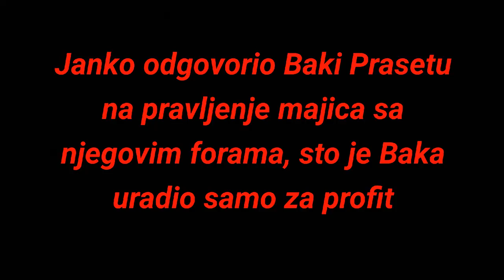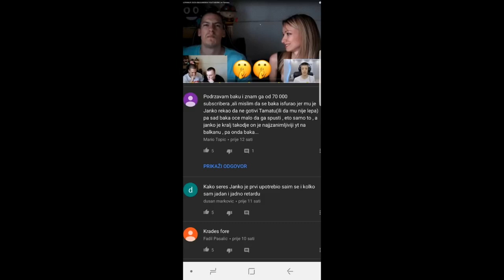JANKO ODGOVORIO BAKI PRASETU ZA UZIMANJE FORA